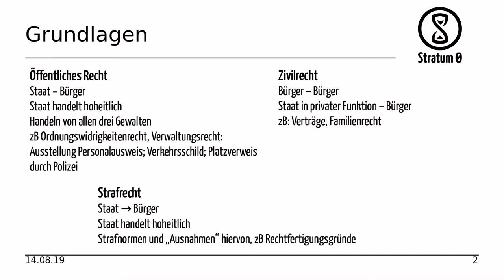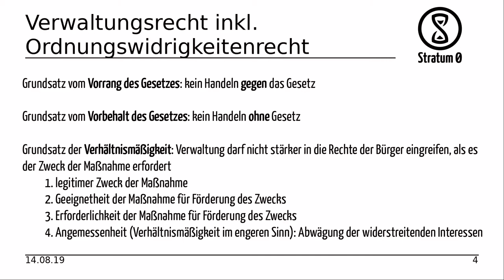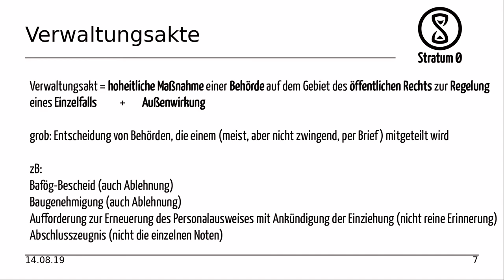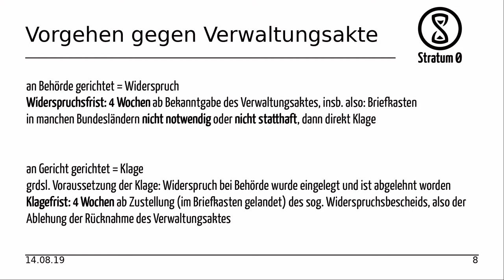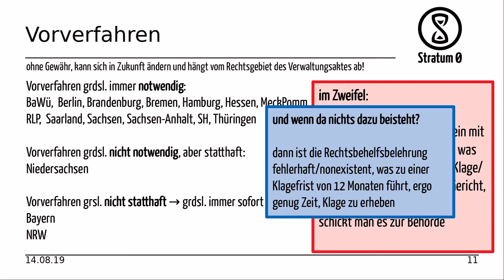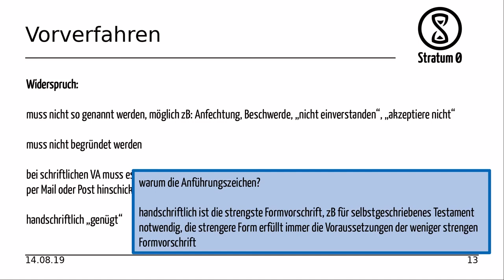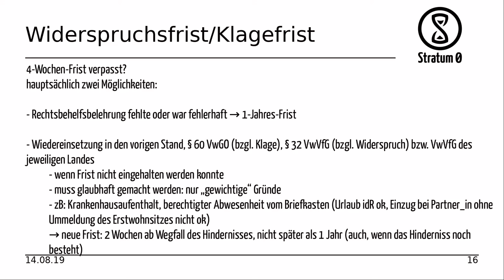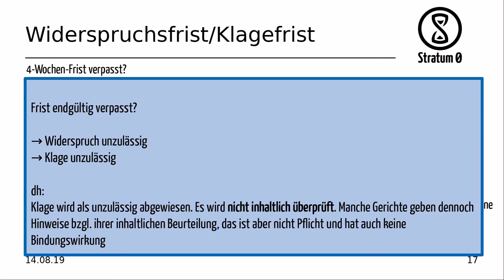Talk: Rechtsfoo – der Widerspruch im Verwaltungsrecht (Feli)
Talk von Feli am 14. August 2019